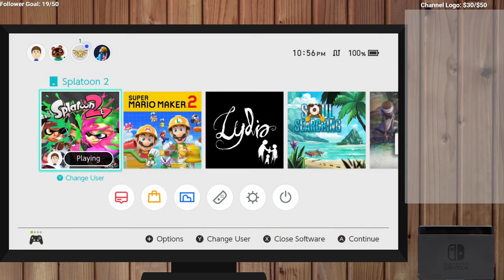Late Night Splatting - Streamed 5-30-2020